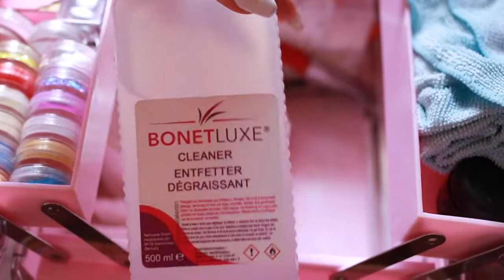MON MATERIEL I PROTHÉSIE ONGULAIRE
⬇️ HOLÀ ⬇️

J'espère que vous allez bien ? Moi ça va.
Aujourd'hui je reviens avec une nouvelle vidéo qui est la présentation de tout mon matériel d'ongles

- Léna
- 17 ans
- Bachelor événementiel

- Canon EOS 80D
- 50mm
- 85mm
- Micro Rode
- Trépied
- Imovie

BONNE VIDÉO.